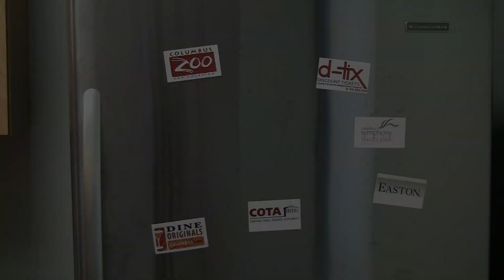From the Fridge November 12, 2012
COTA Girl is back for another episode of From the Fridge, letting you know what's cool and fresh in Columbus this week, November 12 - 18. First Year Experience and the Office of Student Life would like to encourage you and your friends to explore the city of Columbus, your new home. Make sure you check out more things offered through D-Tix by going or by visiting the Information Center in the Great Hall of the Ohio Union. This amazing city has so much to offer! What are you waiting for?

COTA Girl:
Hey Buckeyes, its COTA girl, here from the fridge to tell you what is fresh and cool this week in Columbus.
As you can see, I just came back from Easton. If you guys don't know about Easton; it is an outdoor shopping mall east of Columbus and this week they are having their annual tree lighting.
If you haven't seen the lights of Easton, now is the time; Or, you can go to northern Columbus to the Columbus Zoo and see Zoo Lights.
The entire zoo is decked out in lights and you can see the animals. Either way, the lights turn on November 16th, this Friday so bundle up and take a hot date.
After you see the lights, if you want to check out some other Columbus traditions, check out Holiday Pops (chime sound).
Holiday Pops is a performance put on by the Columbus Symphony and Chorus featuring the season's most loved holiday songs.  It's at the Ohio Theater and your tickets can be picked up November 13th, this Tuesday, at D-Tix. (drum sound with the lollipops)

We're gonna have a lot of leftovers from Dine Originals Week. Do you guys know about Dine Originals Week? Well if you don't, it's a week dedicated to celebrating foods in Columbus and it features locally owned and operated restaurants like: Old Mohawk Restaurant, Bodega, and Figlio. D-Tix dude better not eat my food.
This week they have original menus and special prices, November 12th to the 18th, so you better get out there and eat!
They'll show you how to get to the events and attractions I talked about today. Bye buckeyes. (Fridge closes)

D-Tix Dude:
(Picks up container) I don't want that (picks up another container) Yeah pasta from Figlios, so hungry. (Eats spaghetti)